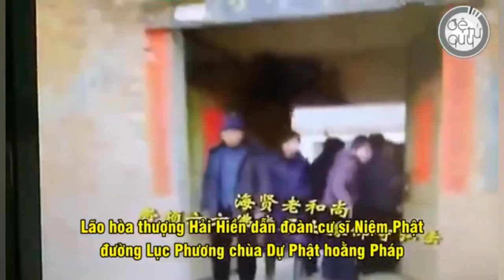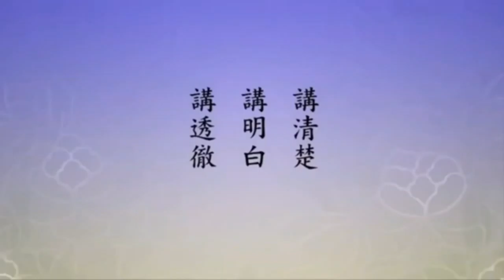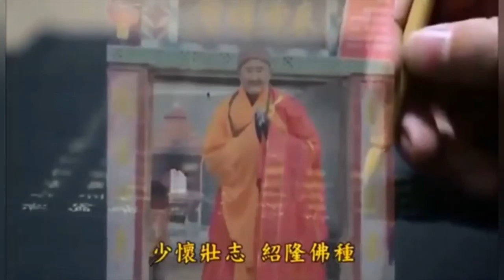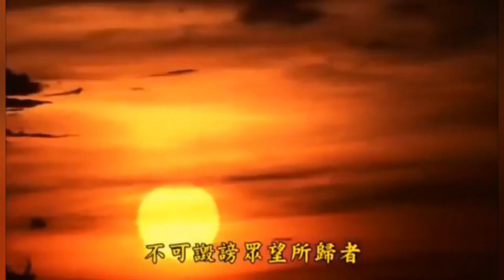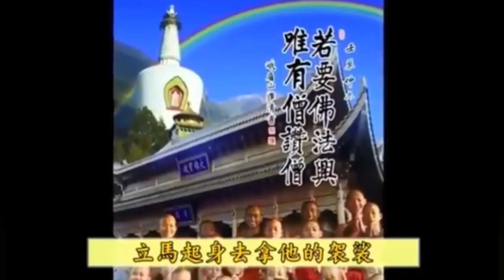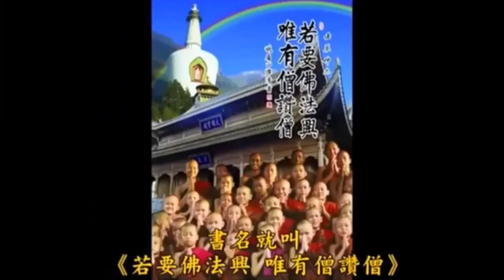Lão Pháp Sư Giảng Kinh chính là đón chúng ta đó Tôi đến cõi đời này làm gì vậy - Giảng Kinh Dạy Học